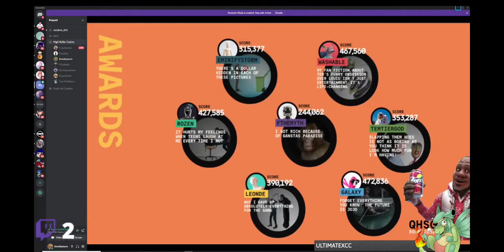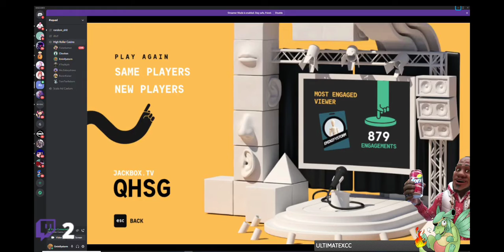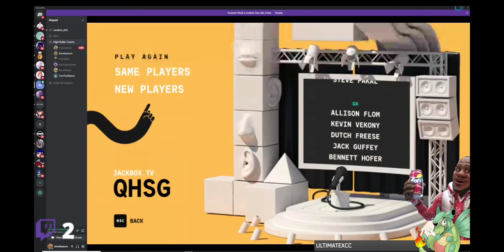Louie Obsessions Part 2 - Meaningful End. (Legoshi is a Nice Simpleton) (Jackbox)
2 Shout-outs for this Video. One to Ms.Galaxydraws for Enjoying Legoshi and props for winning, and the other. even thought im reluctant. give it up for EminifyStormProductions for making to Topic for my Reaction...(I hate you so much btw) Glad you Enjoyed it Guys.